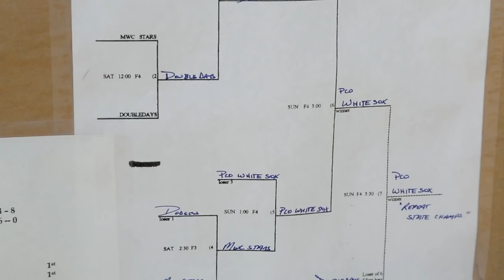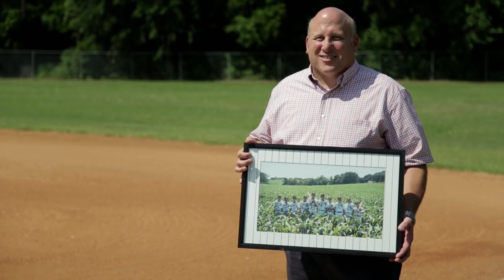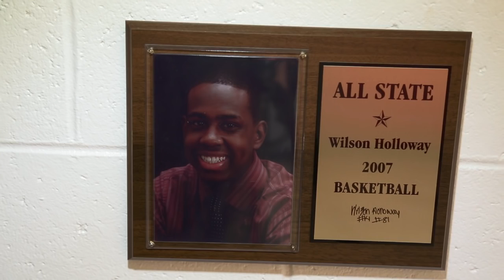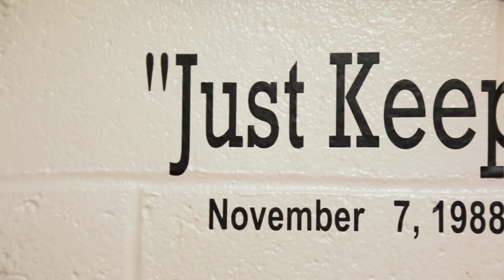Blake Griffin Before The Bigs Documentary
Oklahoma native Blake Griffin has developed a lot and has changed his style of playing since he came in the NBA extending his range and game on the perimeter from being only a super explosive player and a force under the basket.. watch his story and his growth from Oklahoma to the NBA and being a star for the Los Angeles Clippers